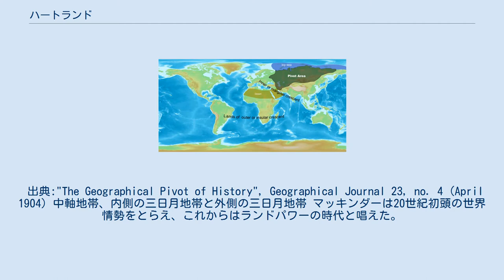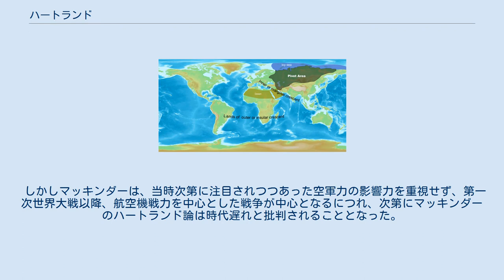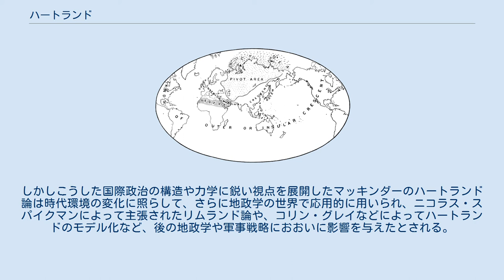ハートランド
ハートランド（英: Heartland）は、地政学の用語。
ハルフォード・マッキンダーが『デモクラシーの理想と現実』の中でユーラシア大陸の中核地域を中軸地帯と呼んだことに始まり、後にハートランドと改められた。
 出典:"The Geographical Pivot of History", Geographical Journal 23, no. 4 (April 1904) 中軸地帯、内側の三日月地帯と外側の三日月地帯 マッキンダーは20世紀初頭の世界情勢をとらえ、これからはランドパワーの時代と唱えた。
とりわけ、それまでの歴史が海軍大国（海洋国家）優位の歴史であったのに対し、鉄道の整備などにより大陸国家の移動や物資の輸送などが容易となったことで、ハートランドを支配する勢力による脅威が増しているとし、海洋国家同士の連携を主張した。
 マッキンダーは1900年代初頭の世界地図をユーラシア内陸部を に分け、「東ヨーロッパを支配するものがハートランドを支配し、ハートランドを支配するものが世界島（ワールド・アイランド）を支配し、世界島を支配するものが世界を支配する」と説き反響を呼んだ。
また、マッキンダーはユーラシアに存在する大国群をシーパワー・ランドパワーに分けて、それぞれが対立する関係にあると論じ、大陸国家がヨーロッパを中心として熾烈な戦争を始め、戦線を拡大していくに違いないと予見した（事実ナチス・ドイツとソビエト連邦が熾烈な覇権争いを行った）。
 しかしマッキンダーは、当時次第に注目されつつあった空軍力の影響力を重視せず、第一次世界大戦以降、航空機戦力を中心とした戦争が中心となるにつれ、次第にマッキンダーのハートランド論は時代遅れと批判されることとなった。
しかしこうした国際政治の構造や力学に鋭い視点を展開したマッキンダーのハートランド論は時代環境の変化に照らして、さらに地政学の世界で応用的に用いられ、ニコラス・スパイクマンによって主張されたリムランド論や、コリン・グレイなどによってハートランドのモデル化など、後の地政学や軍事戦略におおいに影響を与えたとされる。